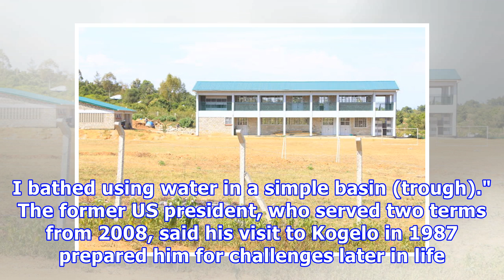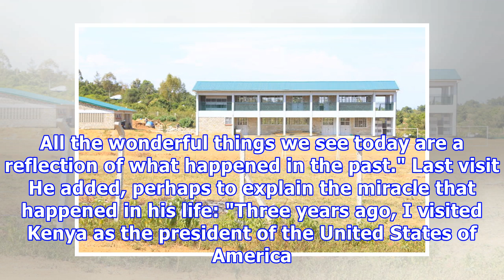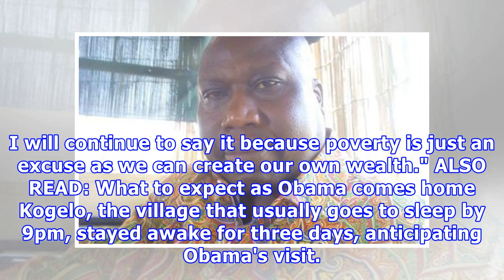Obama electrifies Kogelo as he narrates how he discovered his roots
By John Oywa | Published Tue, July 17th 2018 at 00:00, Updated July 17th 2018 at 00:04 GMT +3 The Youth Empowerment center being put up by Dr. Auma Obama’s Sauti Kuu Foundation near River Yala. [Collins Oduor/Standard] Former US President Barack Obama described his search for his roots when he visited his father's Kogelo village home in Siaya County. In a nostalgic speech yesterday before local and international guests who attended the function during his fifth visit to Kenya, Obama said he had ...